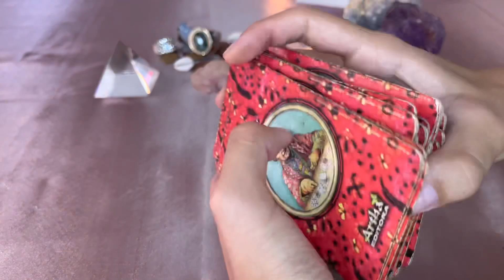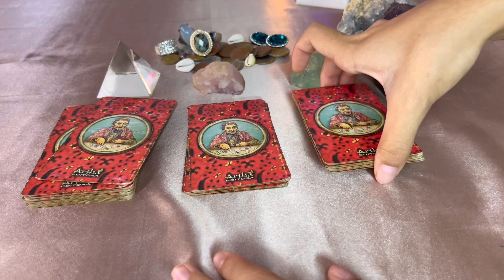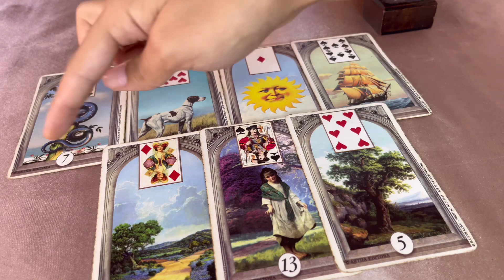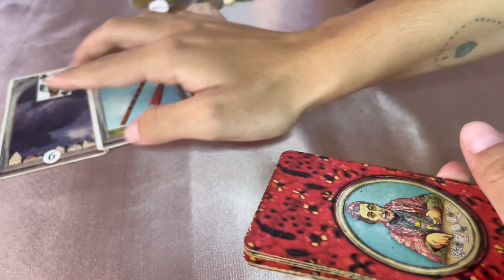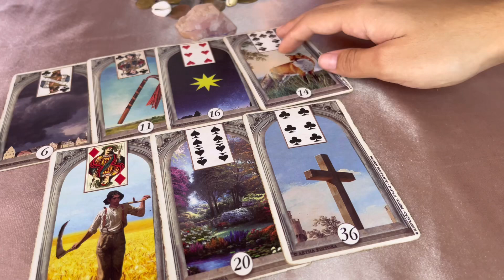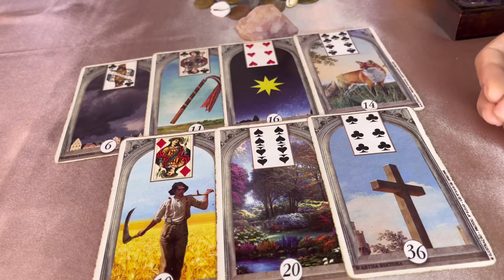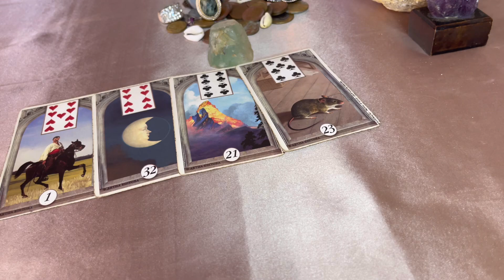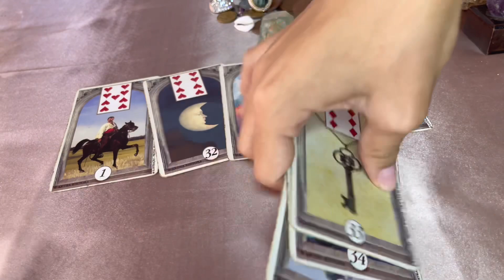A RESPOSTA QUE VOCÊ PRECISAVA - BARALHO CIGANO COM SORAYA DO ORIENTE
Banho de descarrego: um copo de leite para 1 litro de água ( apenas mornar )
Após o banho de higiene jogar essa água da cabeça pra baixo, imaginando uma luz branca e muito forte.
Vestir roupas claras, pode tomar qualquer dia e qualquer hora mas de preferência em uma sexta feira.